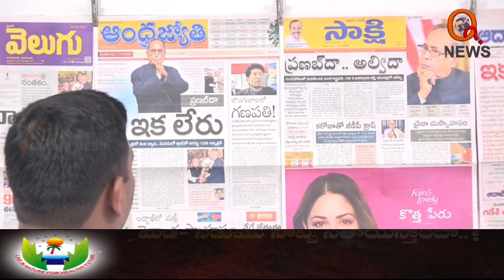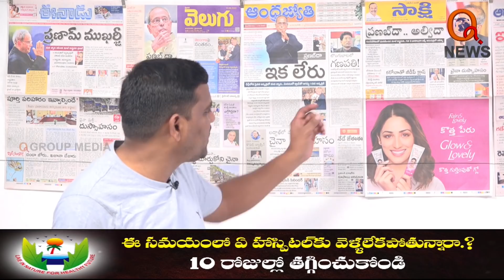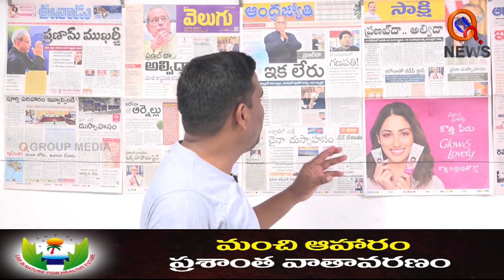గద్దర్ అన్న అంటే నాకు చాల ఇష్టం.. II TeenmarMallanna II QNews II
This is Official YouTube Channel for TelanganaMallanna Talks and Speeches , TelanganaMallanna Speeches In Public Meetings and Political Punches and Couters , Mallanna Genuine Analysis on Now a Days Politics , Mallanna Voice for Poor People and Rising The Voice against Oppression on Low Classes , And Its Place for The MallannaFollowers to Discuss about The Public Issues and Ideological Things ,